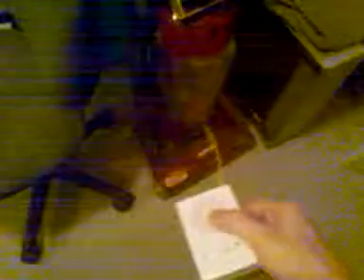Buddha Machine Therimin Hack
Therimin style pitch bending and tempo control on the Mark I buddha machine.  Very cheap and relatively easy to do, doubles as a ghost detector.  For instructions on how to do this to your Mark I Buddha Machine, go . be sure and donate if you find the hack useful, all the money goes to buy more stuff for my students.